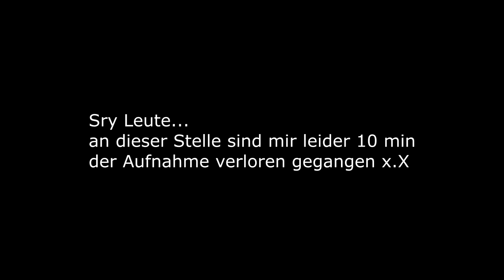Mit Visas Augen // Let's Play Star Wars KOTOR 2 #033 // Deutsch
Hey Leute, ich wünsche euch viel Spass bei meinem Let's Play Star Wars Knights of the old Republic 2 The Sith Lords

Nhjir

steam games
let's play
horror
rpg